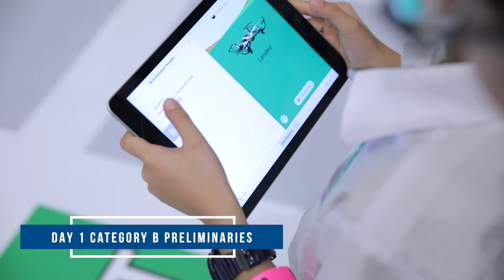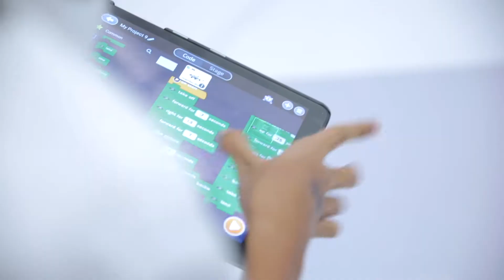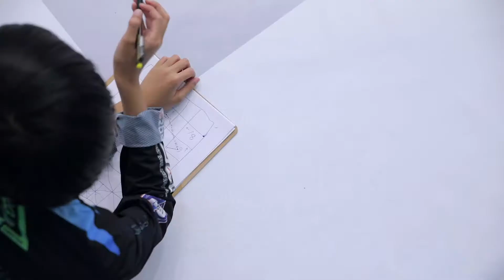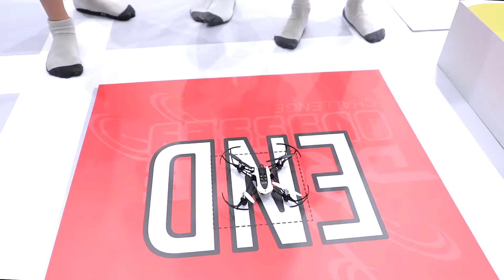Drone Odyssey Challenge 2019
Drone Odyssey Challenge is opened to students from the Primary and Secondary levels where participants work together to code their programmable drones into Unmanned Aerial Vehicles (UAVs) capable of performing tasks under given scenarios.

An exciting game-based competition that promises plenty of fun while inculcating technical skillsets, critical thinking and an appreciation of new and disruptive technologies relevant to the modern world.

Drone Odyssey Challenge is organized by Science Centre Singapore with support from the Ministry of Education (MOE) and various partners, such as ep-tec.